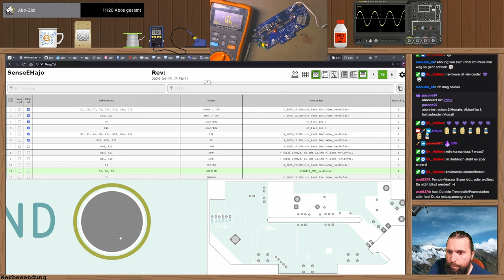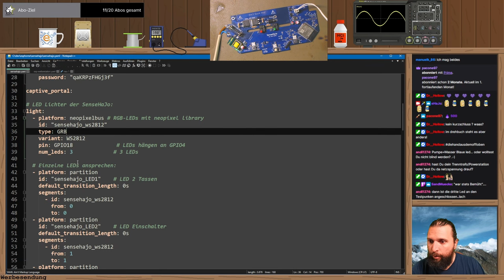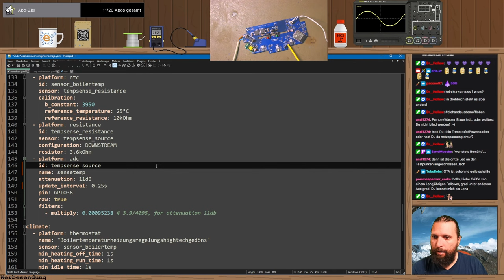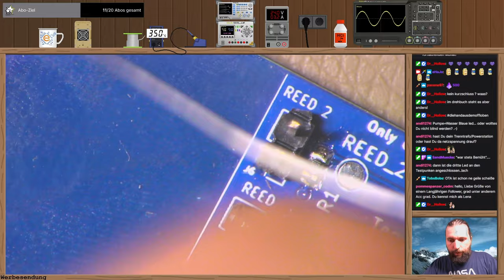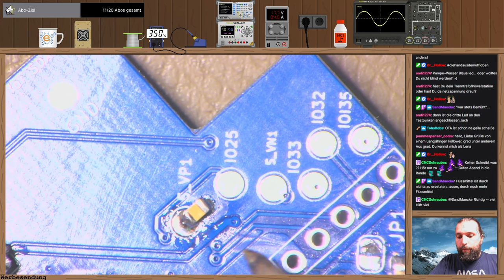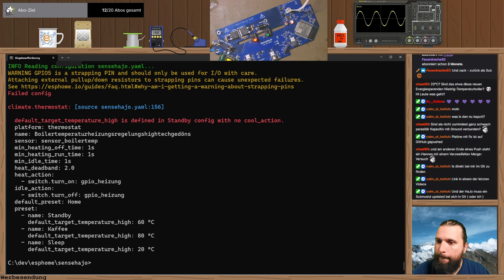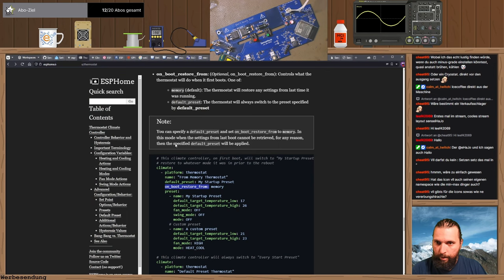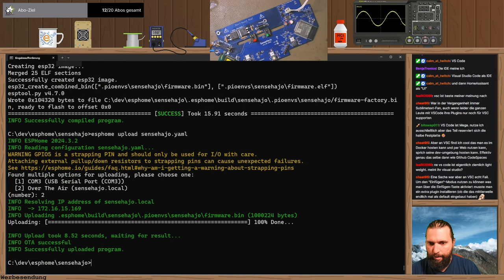Livestream vom 07.05.24 ✏️ Platine modifiziert und ESPHome Test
In diesem Stream teste ich ein paar Funktionen der Platine und optimiere ein wenig rum, damit alles einigermaßen vernünftig funktioniert!

00:00 - Start
00:50 - Platine testen
03:24 - ESP Programmieren
06:14 - 230V Step-Down testen
10:40 - Step down einlöten
12:53 - Spannung drauf!
13:48 - Rest einlöten
16:42 - Testen
19:00 - Startup-Problem beheben
20:31 - Fertig und läuft!